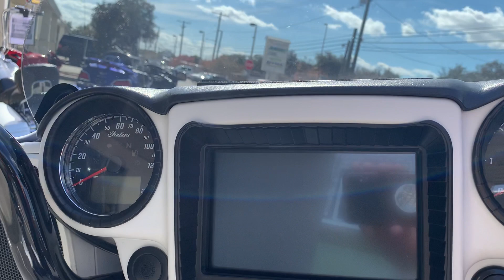2019 INDIAN CHIEFTAIN DARK HORSE FOR SALE